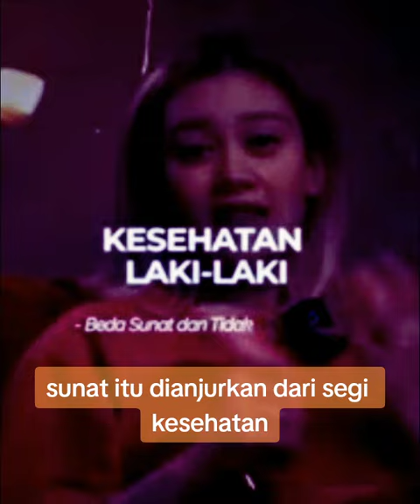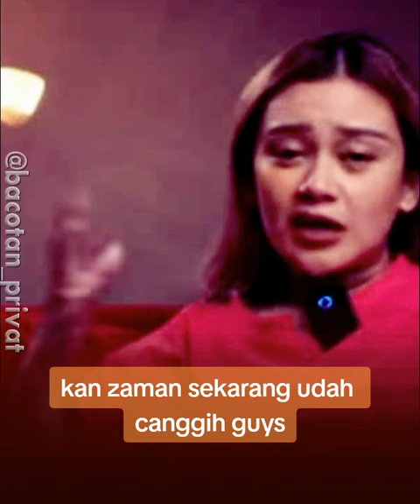ADELLA WULANDARI PALING DIGUYU SUSTER E